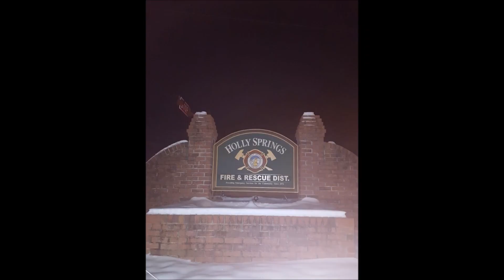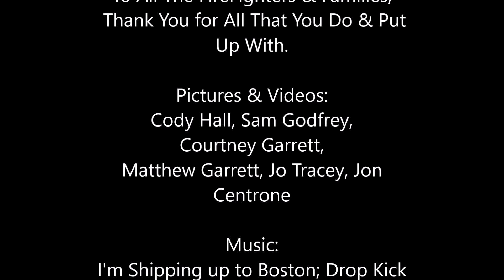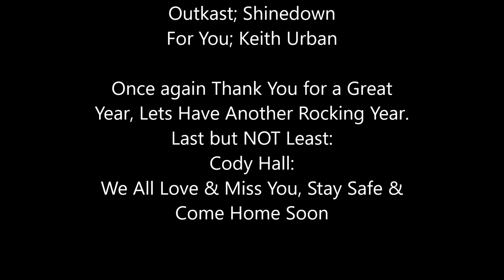Holly Springs Fire Rescue 2017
A look back a Calls & Training in 2017